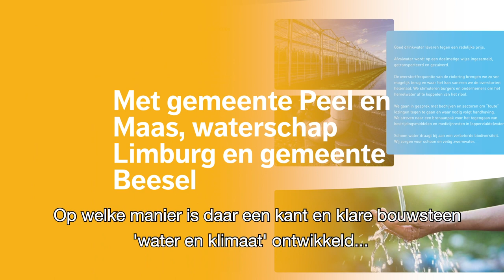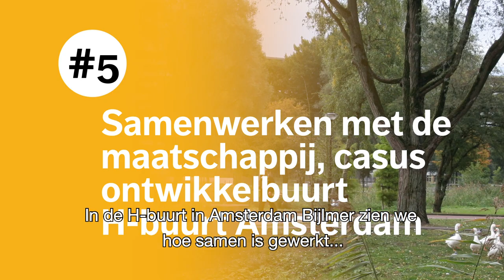Introductievideo MOOC 'Anders samenwerken door de Omgevingswet'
De MOOC 'Anders samenwerken door de Omgevingswet', tussen 21 mei en 2 juli 2019 uitgezonden op OMOOC.nl, gaat in op de nieuwe vormen van samenwerking die ontstaan door invoering van de Omgevingswet. In deze MOOC laten we je zes praktische voorbeelden zien, die tonen hoe er aan hand van de Omgevingswet een nieuwe vorm van samenwerken kan ontstaan.